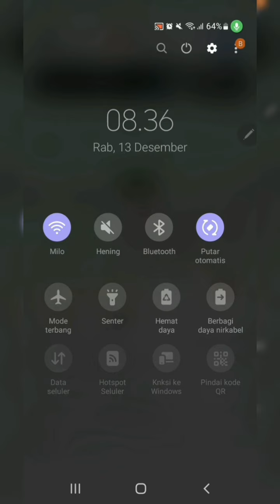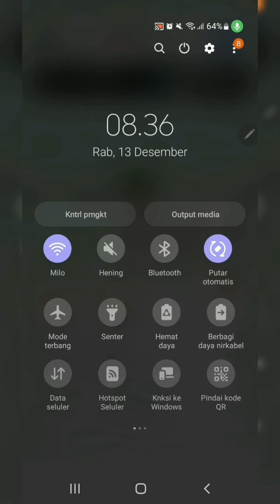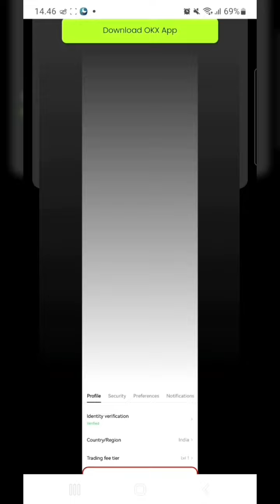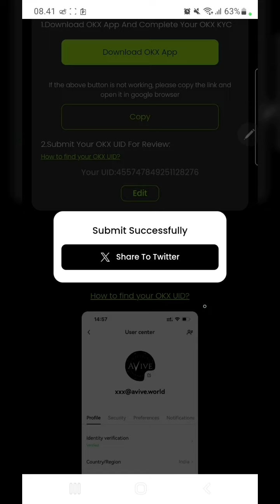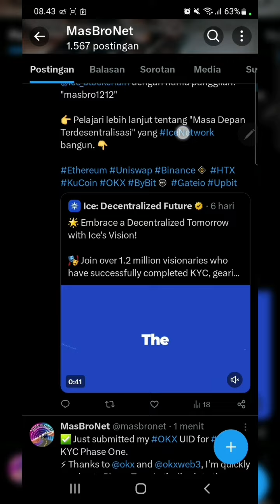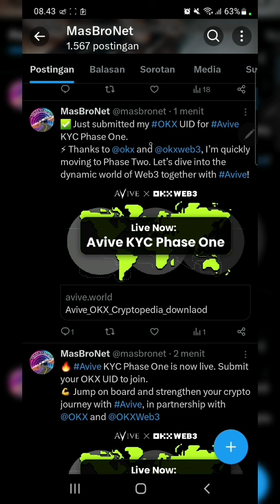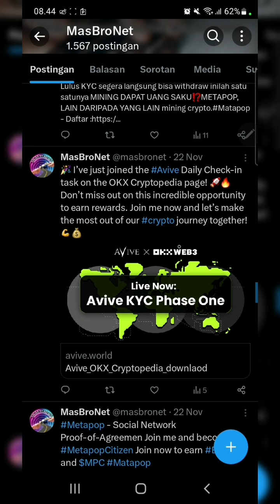AVIVE KYC PERTAMA⁉️PERHATIKAN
Segera Tahapan AVIVE KYC PERTAMA⁉️PERHATIKAN, agar tidak gagal dan mengulang.

PERTAMBANGAN ASET CRYPTO 2024

KODE DAFTAR PENGUNDANG,
masbro1212

NOVA NETWORK DAFTAR LINK,
kode undangan: masbronet